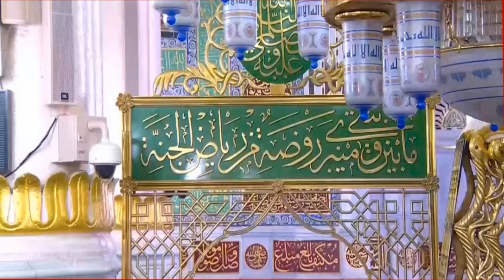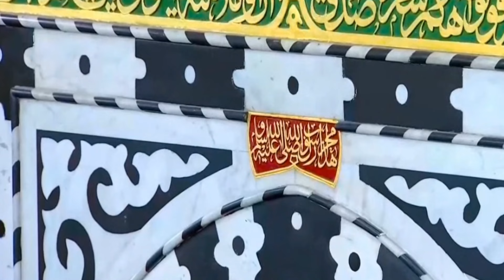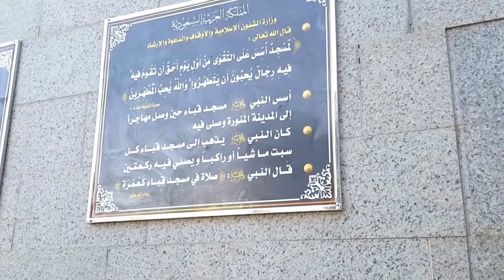حج و عمرة 1445 : بعض مزارات المدينة المنورة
عمرة رمضان 1445
المسجد النبوي
مسجد الغمامة
مسجد الاجابة
مسجد قباء
مسجد القبلتين
المساجد السبعة
جبل أحد
مقبرة سيد الشهداء
مقبرة البقيع